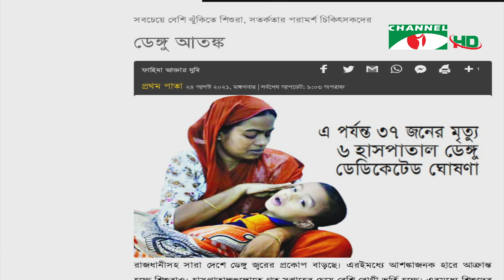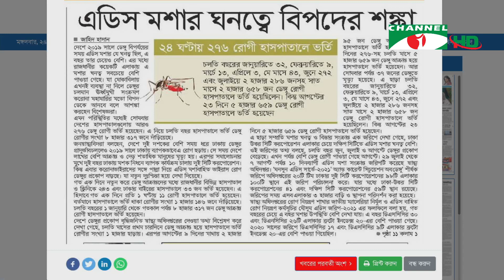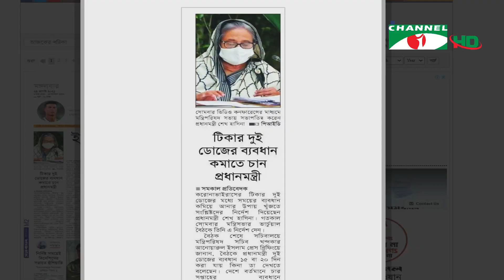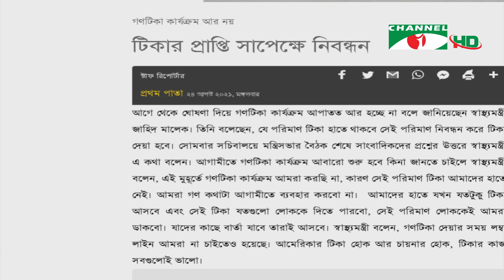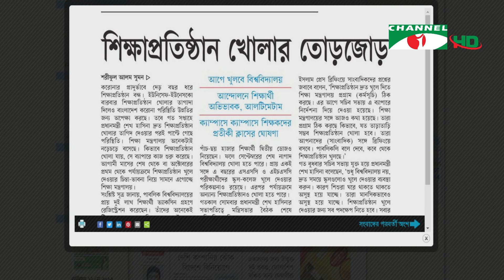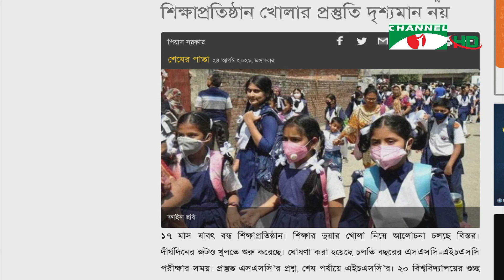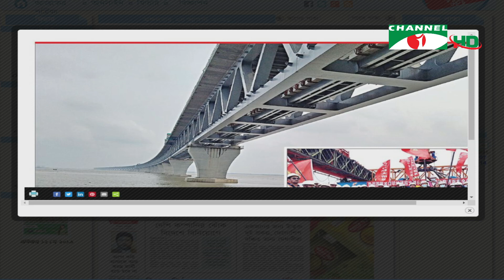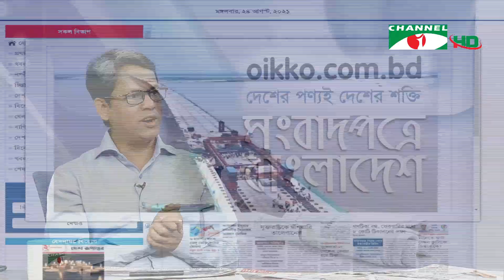ঐক্য স্টোর সংবাদপত্রে বাংলাদেশ | Oikko Store Songbadpotre Bangladesh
worldwide.